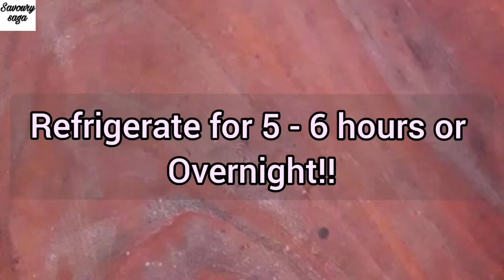Chocolate Biscuit Pudding Recipe | No Bake Eggless Custard Cocoa Pudding|Simple Easy Quick No Oven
Chocolate biscuit pudding Eggless nobake nooven easy biscuitpudding noeggcustardpudding  chocolatepudding quickpudding easybiscuitpudding layeredpudding nobakepudding noeggpudding coffeepudding kidsrecipes

Easy, quick and eggless, this chocolate biscuit pudding is to die for!! luscious layers of chocolate and biscuits makes for a tempting crisp yet silky pudding!! Try this once, it is sure to be a superhit at your home!!

Variations:
1.Adjust the sweetener, according to preference!!
2.You can use any digestive biscuit too, but sweet and salt biscuits work the best for this pudding!!